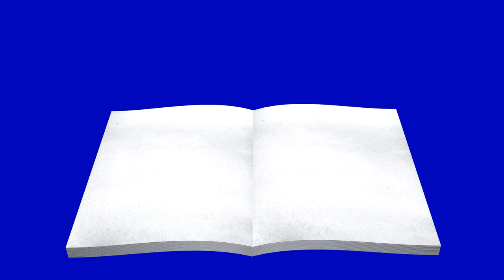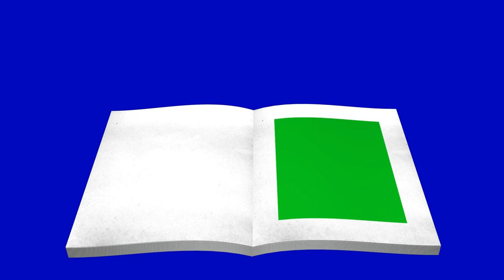book animation green screen no copyright - flip book animation green screen & blue screen | W3DS040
@W3DesignSchools, Best book animation green screen no copyright video footage & you can use this  flip book animation green screen & blue screen background for your personal and for commercial as well and rendered in premium quality in 1920x1080p.